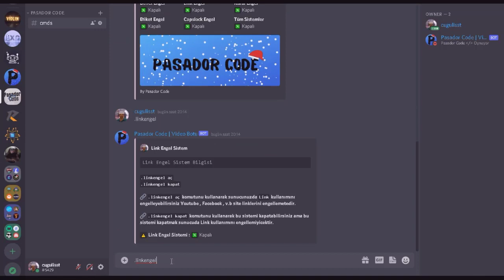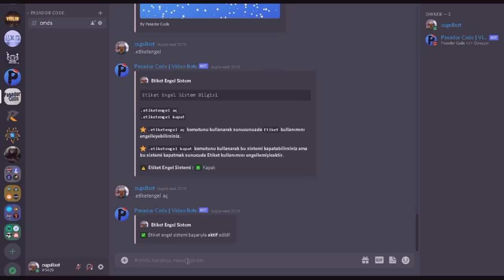Discord Chat Guard Botu Altyapısı | TR'de İlk!!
📢 Bu Tarz Kaliteli İçerikleri Devamı için Kanalıma

📩 Herhangi Bir Telif Konusunda Lütfen İletişime Geçin